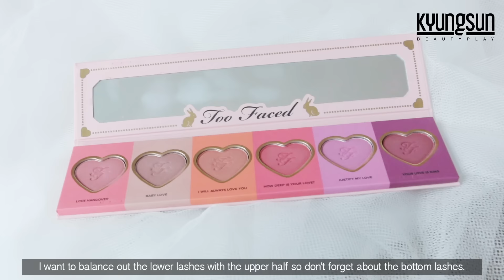Eng) 글리터 포인트 메이크업 : Glitter Point makeup ㅣ Kyungsun 경선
❤️여기를 클릭해주세용!

♥️안녕하세요! 오늘은 저번 영상에 요즘 메이크업이 데일리한 메이크업이 많다고 하길래
이렇게 화려한! 글리터 포인트 메이크업을 가지고 왔습니당 헤헤
요즘 날씨가 더워서인지 각종 페스티벌이 많은데 이런 메이크업 한번쯤 어떨까해요
그럼 다들 더운 여름 잘 보내시길바래요 ! (사실 이걸 쓰고있는 지금은 비옴...☔️)

❤️언급한 제품 :

아워글라스 : 베일 미네랄 프라이머

Estee lauder : Futurist Aqua brilliance
에스티로더 : 퓨쳐리스트 아쿠아 브릴리언스

The saem : Cover perfection Ideal concealer duo
더샘 : 커버 퍼펙션 아이디얼 컨실러 듀오

Mac : Studio concealer
맥 : 스튜디오 컨실러

Laura mercier : Mineral finishing powder #1
로라메르시에 : 미네랄 피니싱 파우더  #1

Nature republic : By flower blusher #07
네이처 리퍼블릭 : 바이 플라워 블러셔 #07

Shu uemura : Hard formula Walnut brown
슈에무라 : 하드포뮬러

Holika holika : Wonder drawing shinny eyebrow Dark brown
홀리카홀리카 : 원더드로잉 스키니 아이브로우

A’pieu : Skinny browcara Medium brown
어퓨 : 스키니 브로우카라 미디엄 브라운

Tony moly : Eyetone matte M40 Touch nude
토니모리 : 아이톤 매트 M40 터치누드

Laura mercier : Sateen eye colour
로라메르시에 : 세틴 아이 컬러

Lit cosmetics : Clearly liquid glitter base
릿 코스메틱 : 클리어리 리퀴드 글리터 베이스

Make up for ever : Glitters #7
메이크업포에버 : 글리터#7

L’oreal : Gel intenza 36H eyeliner #01 Profound black
로레알 : 젤 인텐자 30H 아이라이너 #01 프로파운드 블랙

Make up for ever : Aqua liner #12 brown
메이크업포에버 : 아쿠아 라이너 #12 브라운

Kate : Slim gel liner
케이트 : 슬림 젤 라이너

Kiss me : Volume & curl mascara
키스미 : 볼륨&컬 마스카라

Too faced : Love flush Love hangover , Baby love
투페이스드 : 러브 플러쉬 러브행오버 , 베이비러브

Etude house : Dear my blooming BE109 떨리고 쉬폰베이지
에뛰드하우스 : 디어 마이 블루밍 BE109 떨리고 쉬폰베이지

메이크업 :
옷 : 다크빅토리 - 라인업 ops